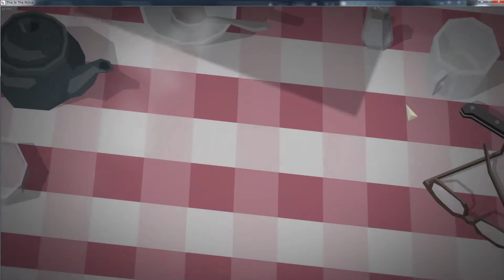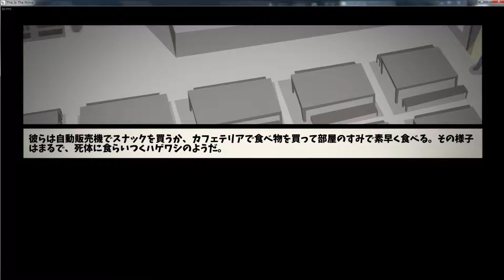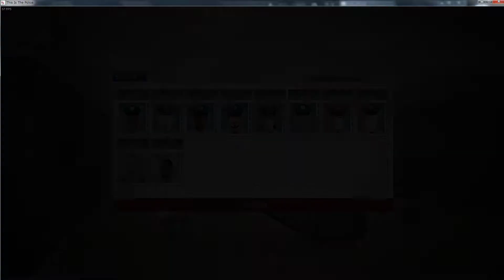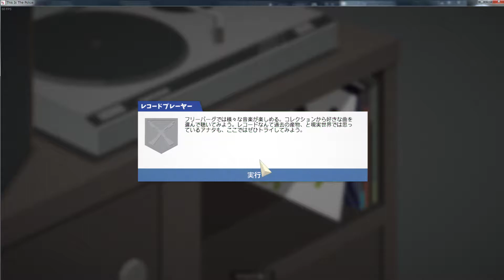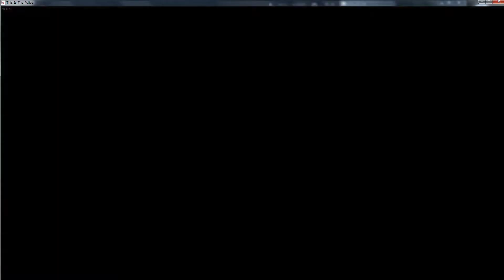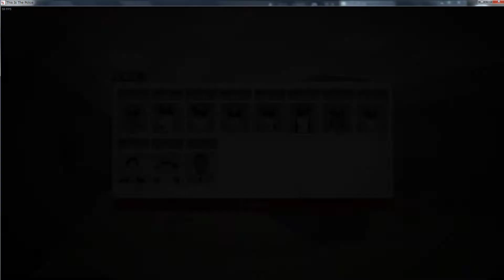#1 【180日】This Is the Police【まだ警察署長ですyo】